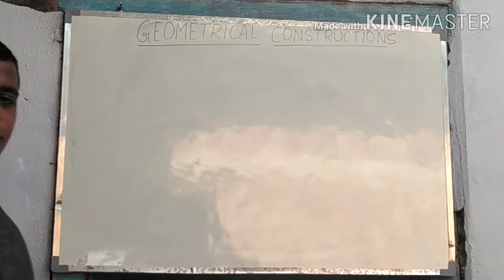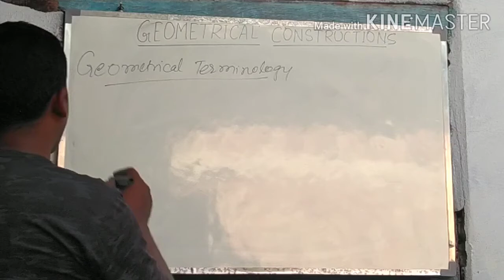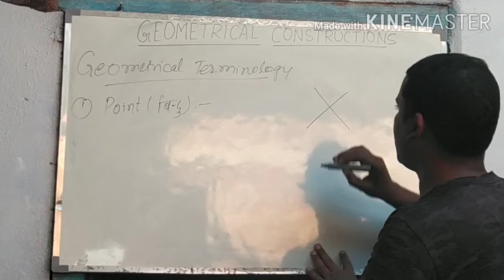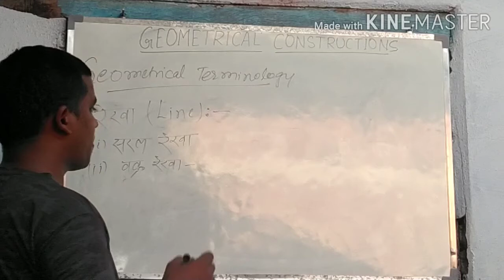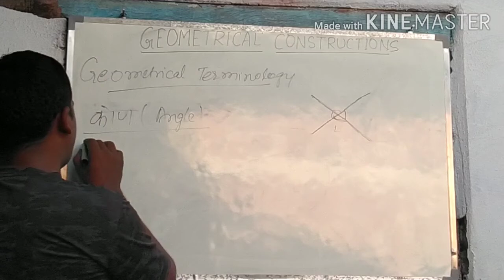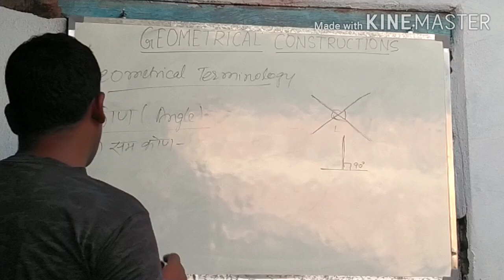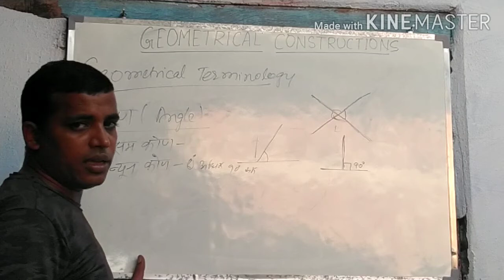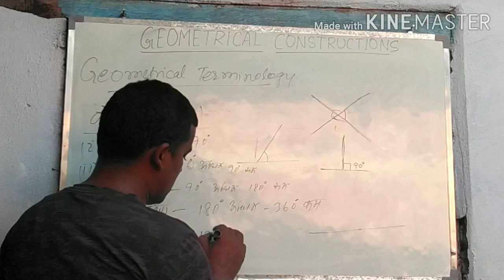Geometrical Constructions ज्यामितीय संरचनाएं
Geometrical Terminology in Engineering Drawing